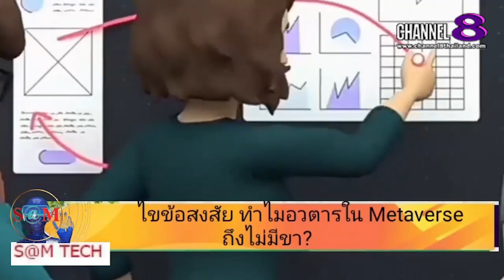The​ SaM​ ET! NEWS​ : "BREAKING​ NEWS" ทำไมอวตารใน​ Metaverse​ ถึงไม่มีขา?